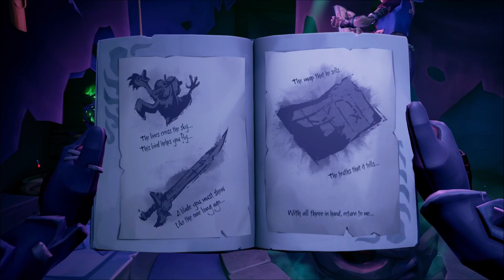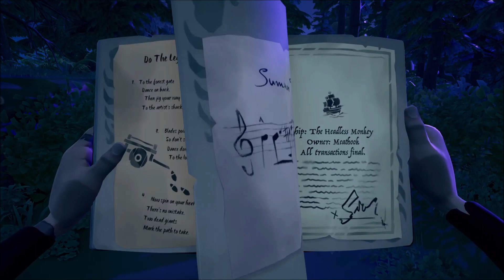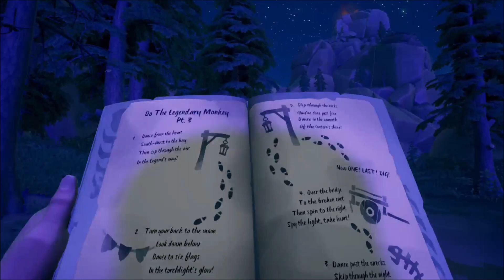The Quest for Guybrush Full Playthrough with Team Rum Dumbs